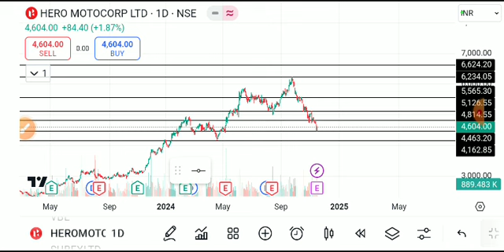Hero motocorp share latest news, hero motocorp share, hero motocorp share latest news today